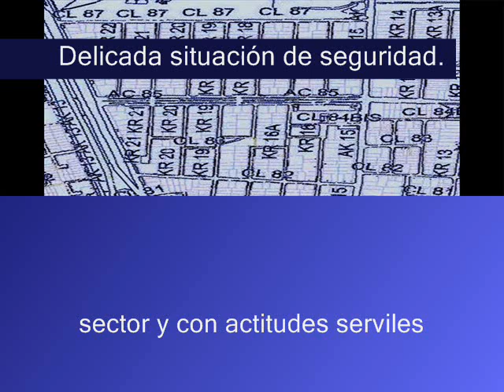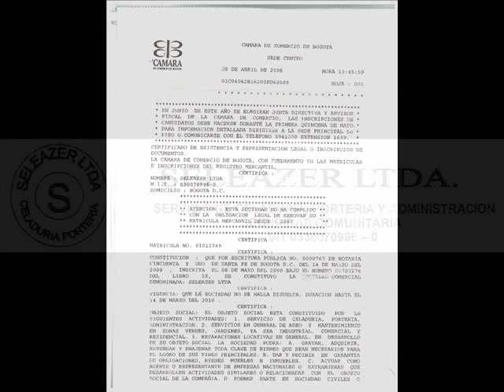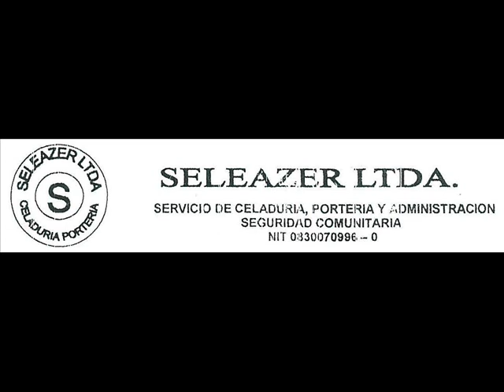Celador Ladron 1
En Bogotá en la avenida calle 85, desde hace años un grupo de celadores ilegales asociados con otros personajes, son sospechosos de cometer los robos de la zona.